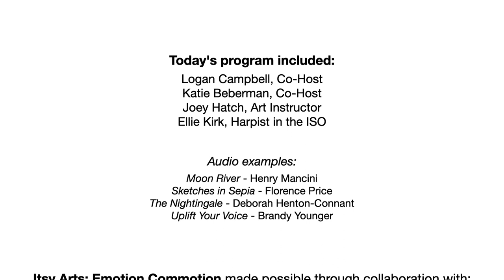Itsy Arts: Emotion Commotion - CALM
Itsy Arts: Emotion Commotion is a virtual education program offered by the Illinois Symphony Orchestra for preschool children. It deals with emotions and how we can express how we feel through music and art. Through collaboration with the Illinois Art Station, there will be an art project in each video for children to try at home. Musicians from the Illinois Symphony Orchestra will talk more about their instruments and play a variety of music to help express different emotions like feeling happy, sad, calm, and more.

Co-hosts: Logan Campbell (Assistant Conductor of the ISO) and Katie Beberman
Art Instructor: Joey Hatch (Program Coordinator at the IAS)

Guest Musician: Ellie Kirk, harpist in The Illinois Symphony Orchestra